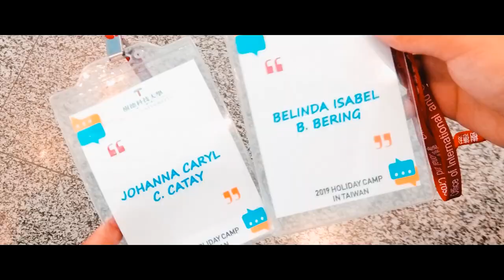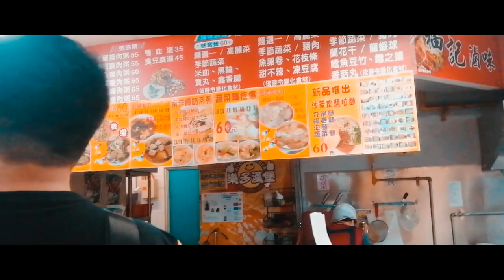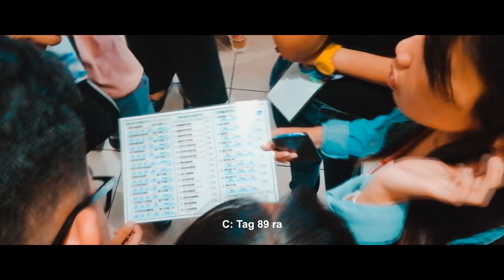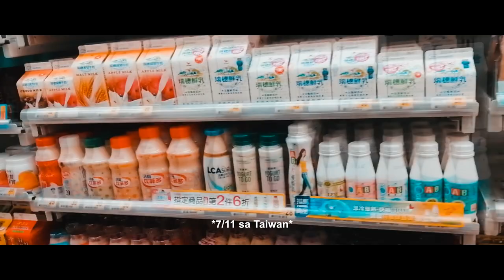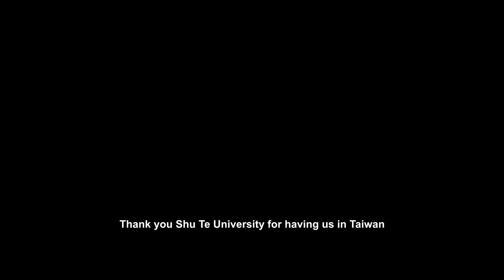WELCOME TO TAIWAN | TRAVEL VLOG | Shu Te University Holiday Camp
Hey! So I finally decided to  post our Taiwan Adventure during 11th Grade at Shu Te University! It's a year late of course and I have the luxury of time to edit, so yeah,  I created one.

P.S the video quality is not HD plus it's shaky  because I'm broke and I only used my phone  but you wouldn't mind watching it right? I highly recommend to skip the memory lane part because ITS REALLYYY SHAKKY. I tried stabilizing it but meh, still shaky.

Time Stamps:
00:00-02:00 : Intro
02:00-15:54: Memory Lane
15:54-17:04: Ending
17:05-17:24: Surprise

►Support Veronica!

► Support King Step!

FAQ

Place: Philippines

P.P.S. If in any way, you feel insulted/offended, do not hesitate to click on to the next video. okayyy?